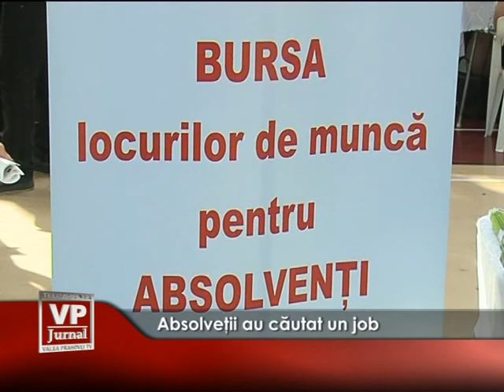absolventii au cautat un job